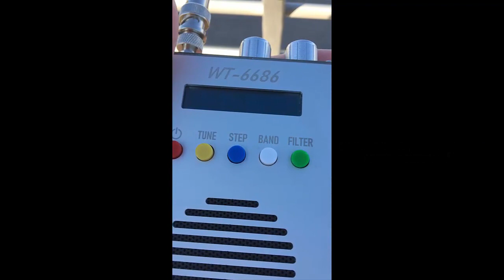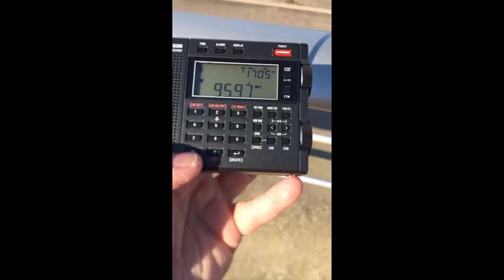Compare 100kHz selectivity on FM TEF6686 mini vs Tecsun PL-330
Distances
96.0 The Wrekin 132km (mild tropo)
96.1 Morecambe Bay 43km (permanent)